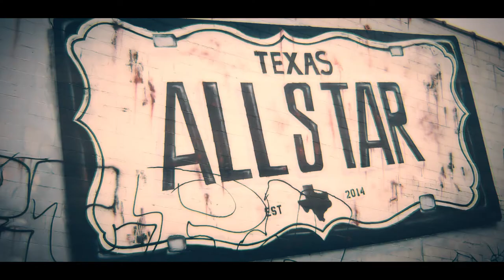Country Made Bullies Promotional Video